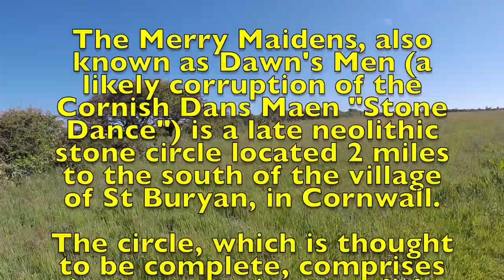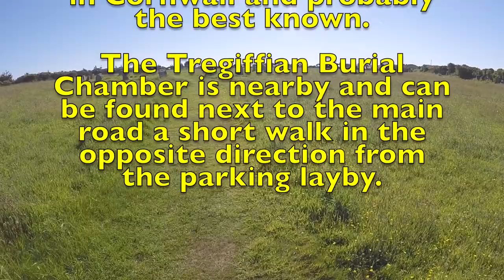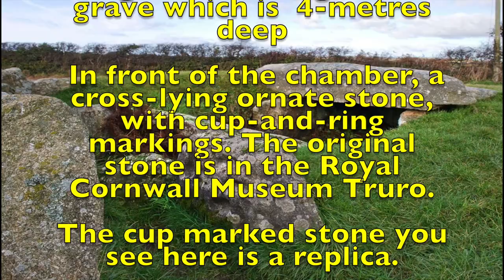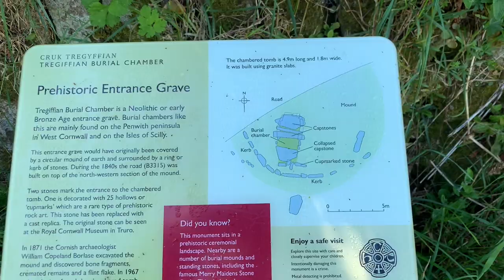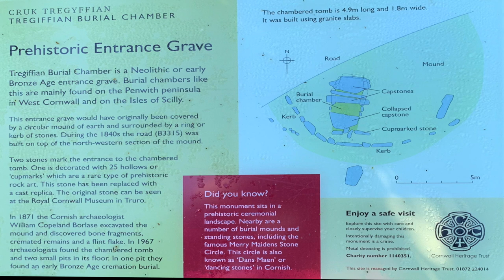Merry Maidens Megalithic Site - Including Tregiffian Burial Chamber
The Merry Maidens, also known as Dawn's Men (a likely corruption of the Cornish Dans Maen "Stone Dance") is a late neolithic stone circle located 2 miles to the south of the village of St Buryan, in Cornwall.

The circle, which is thought to be complete, comprises nineteen granite megaliths. The stones are approximately 1.2 metres high, with the tallest standing 1.4 metres. The circle is approximately twenty-four metres in diameter.

To the south is another stone which suggests a possible north-south orientation.

300 metres to the northeast are The Pipers two 3 metre high standing stones. These are considered to be largest surviving standing stones in Cornwall and probably the best known.

The Tregiffian Burial Chamber is nearby and can be found next to the main road a short walk in the opposite direction from the parking layby.